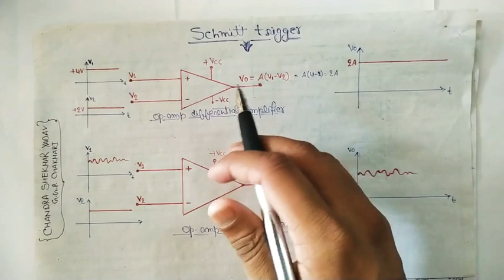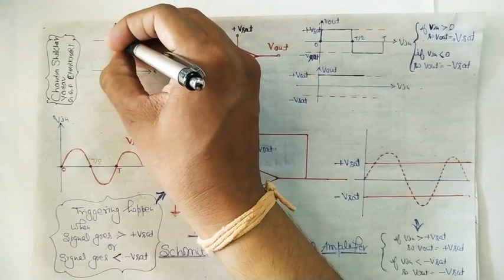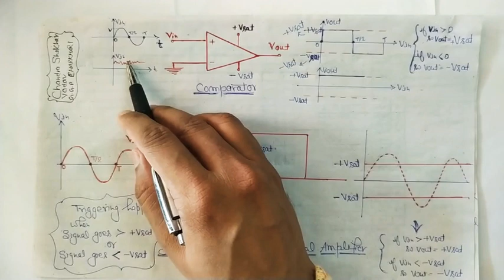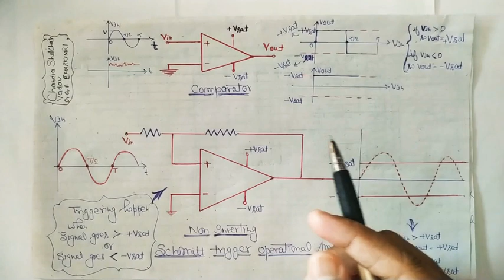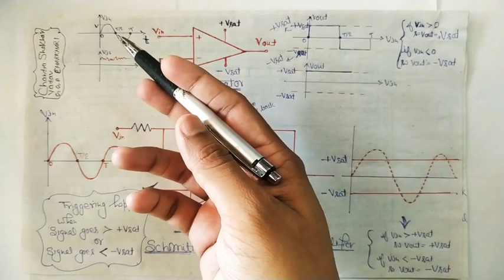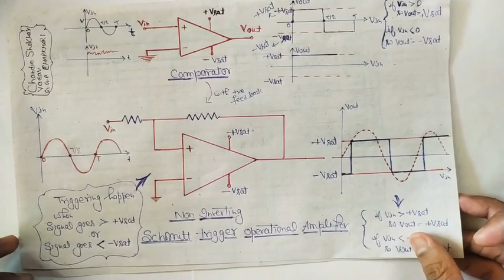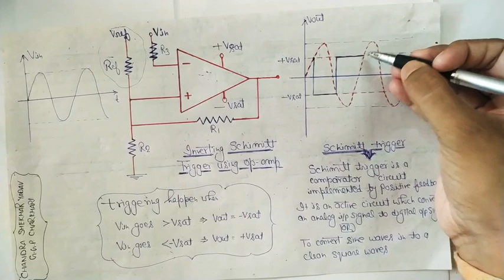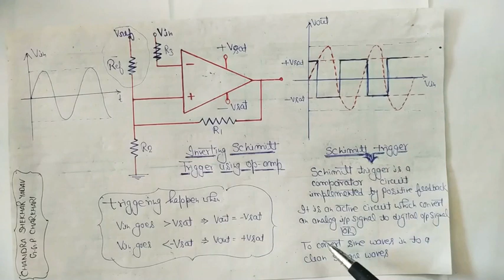schimitt trigger and why it's used, Cathode Ray Oscillosope lect-19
BTech, polytechnic